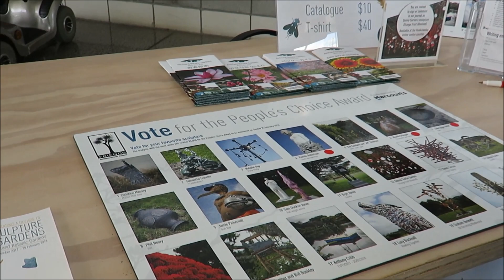Sculpture in gardens 2017/18, Auckland, New Zealand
Sculpture in gardens, Auckland, New Zealand

We visited the Auckland Botanical gardens to see the sculpture gardens display. This display is from 11 November 2017 to 25 February 2018.

"Sculpture in the Gardens 2017/18

The Auckland Botanic Gardens is proud to host the 6th biennial Sculpture in the Gardens event!

This free event is a great opportunity to see large-scale artworks from New Zealand's best-known and up-and-coming sculptors on a 2km sculpture trail throughout the Gardens. Read about the exhibition and selected sculptors on the Sculpture in the Gardens website."